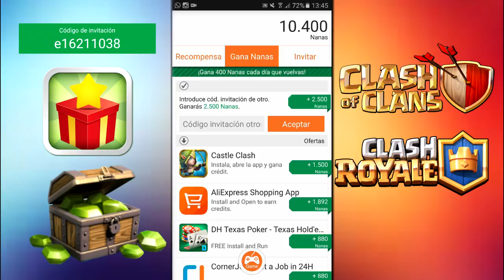"COMO GANAR GEMAS GRATIS CLASH ROYALE & CLASH OF CLANS!!!"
MI CÓDIGO DE INVITACION PARA GANAR GEMAS EN APPNANA es " e16211038 " utilizarlo para así poder hacer sorteos de más gemas!!!

LA MEJOR FORMA DE GANAR GEMAS EN CLASH ROYALE O CLASH OF CLANS, recordar que podeis gastar el dinero en cualquier otra cosa pero yo lo subo para estos dos juegos porque es en lo que se centra mi canal, espero que os sirva.

CÓDIGO GANAR GEMAS APPNANA ► e16211038
INGORAR►

TAGS►
¡¡CONSEGUIR 80 GEMAS GRATIS cada 5 MINUTOS!! en Clash Royale 100% Legal [Shooter]¡COMO CONSEGUIR GEMAS GRATIS SIN APLICACIONES EN CLASH ROYALE! Nuevo Metodo 80 Gemas cada 5 Minutos
MEJOR METODO COMO CONSEGUIR GEMAS "GRATIS" 2016 | Clash of Clans en Español
Cómo Conseguir "GEMAS INFINITAS y COFRES SUPER MÁGICOS" GRATIS Sin Hacks en Clash Royale
EL MEJOR MÉTODO PARA CONSEGUIR GEMAS GRATIS EN CLASH OF CLANS
¡¡Como CONSEGUIR GEMAS GRATIS en Clash Royale!! (NO HACKS) 2016
NUEVO MÉTODO! Cómo conseguir Gemas gratis en Clash of clans SIN HACKS 2016
Cómo Conseguir Gemas GRATIS en Clash of Clans!!
COMO CONSEGUIR GEMAS GRATIS EN CLASH ROYALE
el SECRETO para CONSEGUIR GEMAS GRATIS en los COFRES de Clash Royale
COMO CONSEGUIR COFRES SUPERMAGICOS 100% GRATIS en Clash Royale
Clash Of Clans - CONSEGUIR GEMAS INFINITAS NUEVOS HACK'S (NO ROOT)
¡COMO CONSEGUIR 1200 GEMAS SEMANALES en CLASH ROYALE! ► 100% LEGAL
Como Conseguir Gemas "GRATIS" en Clash of Clans | Clash of Clans - TheMike2311
¡¡CONSEGUIR GEMAS Y COFRES GRATIS FÁCIL Y RÁPIDO!! NUEVO METODO 100% LEGAL en Clash Royale
Consigue gemas GRATIS en Clash of Clans
INCREÍBLE! COMO CONSEGUIR GEMAS GRATIS EN CLASH OF CLANS 2016 SIN HACKS
¡¡80 GEMAS GRATIS CADA 5 MIN EN CLASH ROYALE 100% LEGAL!! | COFRES MAGICOS GRATIS!! | DARK UNITY COC
COMO CONSEGUIR GEMAS , DINERO, COFRES MAGICOS GRATIS PARA Clash Royale Con Grabpoints 161
Como CONSEGUIR 28.000 GEMAS GRATIS en Clash Royale "COFRES MÁGICOS Y GEMAS GRATIS" NUEVO 2016!
La mejor Forma para conseguir Gemas Gratis || Impresionante || 80 Gemas cada 5 minutos
COMO CONSEGUIR GEMAS GRATIS RÁPIDO Y FÁCIL en CLASH OF CLANS
el SECRETO para CONSEGUIR ''COFRES SUPERMAGICOS'' GRATIS en Clash Royale [Shooter]
🎁COMO CONSEGUIR COFRES SUPERMAGICOS GRATIS🎁 + SORTEO DE GEMAS - CLASH ROYALE A POR TODAS- Español
COMO CONSEGUIR COFRES y GEMAS "GRATIS" en Clash Royale | Clash Royale - TheMike2311
Clash Royale TRUCO CONSEGUIR "GEMAS GRATIS 100% Y COFRES SUPER MÁGICOS" GRATIS 2016
Clash Royale TRUCO "CONSEGUIR GEMAS INFINITAS Y COFRES SUPER MÁGICOS" GRATIS 2016 INCREIBLE!
MEJOR MÉTODO para Conseguir GEMAS GRATIS!! IOS y Android - Clash of Clans
Como conseguir GEMAS GRATIS y RAPIDO en Clash of Clans y CLASH ROYALE
Como Conseguir Gemas Gratis En Clash Of Clans #4 - Android e iOS - TapLoot (Todo El Mundo)
CONSEGUIR GEMAS Y COFRES SUPERMÁGICOS GRATIS CADA HORA! Clash Royale NUEVO METODO LEGAL 2016
Cómo CONSEGUIR GEMAS GRATIS para CLASH ROYALE + SORTEO de 80€ en GEMAS
CÓMO CONSEGUIR GEMAS GRATIS!! | 2015 | IOS Y ANDROID!!! - CLASH OF CLANS
¡¡CONSEGUIR 80 GEMAS GRATIS EN 5 MINUTOS SIN APLICACIONES!! | Trucos Clash Royale
COMO conseguir GEMAS y COFRES Clash Royale y Clash of Clans
COMO CONSEGUIR GEMAS GRATIS | FreeMyApps ►CLASH ROYALE ESPAÑOL◄
¡¡Cómo CONSEGUIR las NUEVAS LEGENDARIAS y las MEJORES CARTAS más FÁCIL!! Clash Royale [Shooter]
COMO CONSEGUIR GEMAS GRATIS | CLASH ROYALE & CLASH OF CLANS | ANDROID - iOS